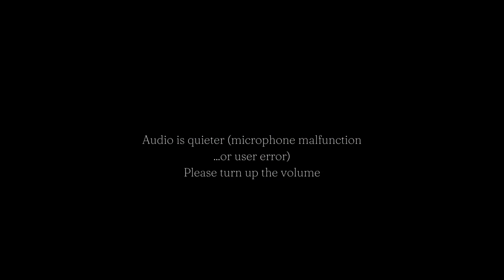Lambing: The Kit that Can Make or Break Your Season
Check out Sandi Brock's YouTube Channel - Sheepishly Me: @SandiBrock